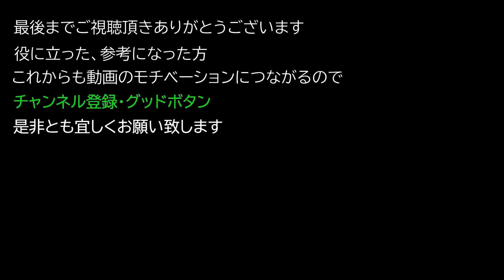【Elden ring エルデンリング】 装備 『秘匿の仮面』 入手方法について紹介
装備 『秘匿の仮面』 入手方法について紹介